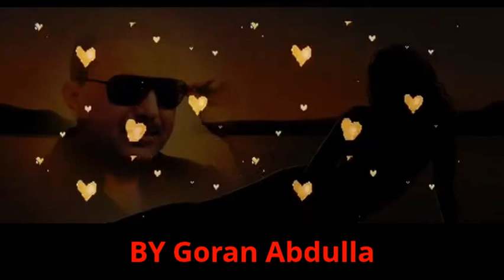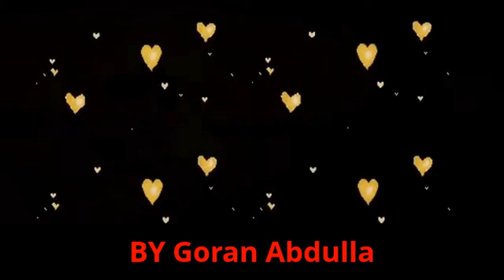zahir omar 2013 bashi 4